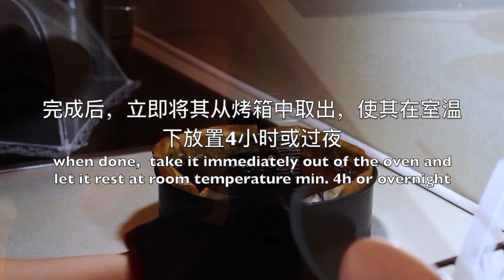Maria’s First attempt of San Sebastián cheese cake